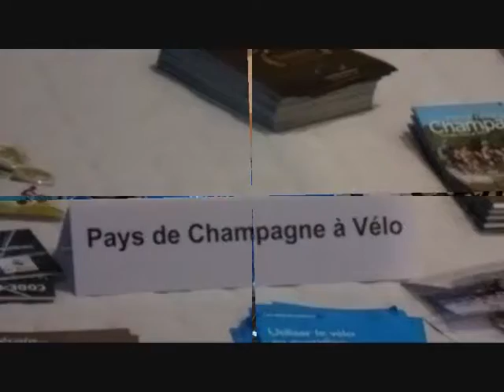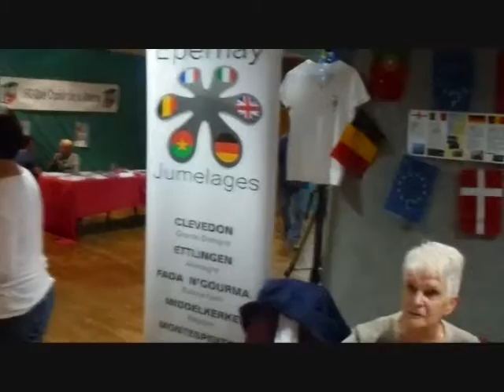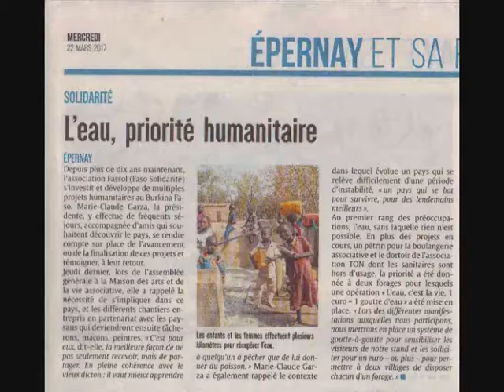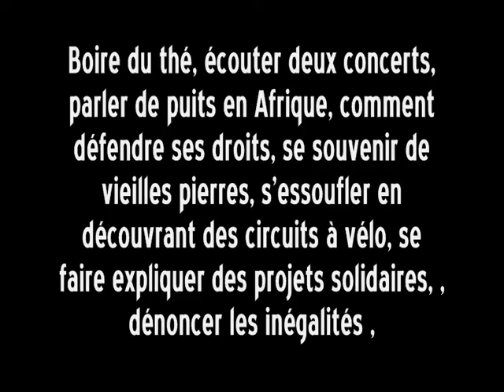Forum des associations d'Epernay 2017